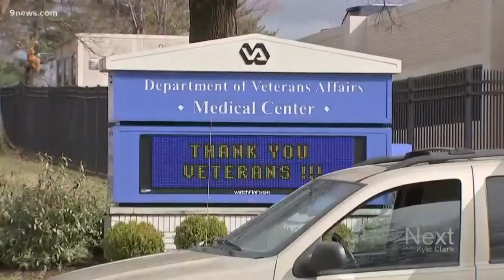What it's like for women veterans who seek medical help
When we met Jen Burch, an Air Force veteran, she described her experience as a woman trying to seek care for her physical and mental health. Burch said it's a subject that seems to be glossed over too often. Next with Kyle Clark reporter Anusha Roy got some perspective from the VA. (If you or someone you know needs assistance, call the veteran crisis line at 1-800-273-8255, THEN PRESS 1).

9NEWS (KUSA) is located in Denver, Colorado.